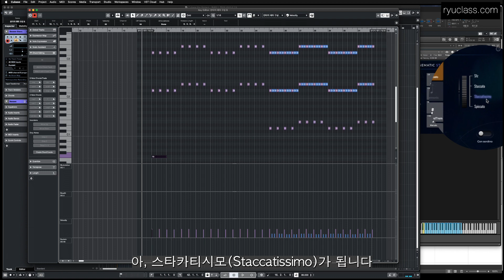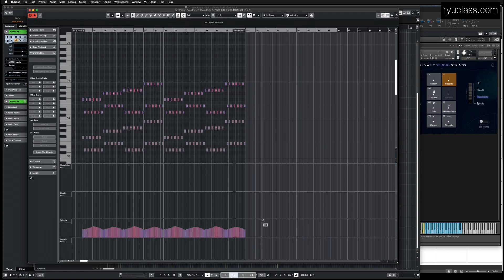판타지 음악 작곡하기! 리듬파트 악기와 주법은 어떻게 골라야 할까?ㅣ류클래스 ryuclass 오케스트레이션, 영화음악작곡, 게임음악작곡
현악기와 관악기로 오케스트라의 리듬 파트를 만드는 강의 입니다. 리듬을 어떻게 살리는지, 영상 보시고 공부 해 보세요:)

오케스트레이션을 포함한 전체 강의 내용은 류클래스 온라인 클래스에서 확인 가능합니다

류클래스 온라인 강의에서는 작곡, 편곡, 오케스트레이션, 믹싱 그리고 음악 분석등 체계적인 영화, 게임 음악 작곡법과 오케스트레이션에 대하여 알려드립니다.
매달 새로운 주제로 프로 클래스 강의 진행중입니다.
[챕터1] 지브리 음악의 비밀과 작곡법
[챕터2] RPG 게임 보스 음악 만들기
[챕터3] 한스 짐머 스타일 영화 음악 만들기
[챕터4] 히어로 하이브리드 오케스트라 곡 만들기(아이언맨3, 스타워즈, 몬스터 헌터 '영웅의 증표')​
[챕터5] 영화(시네마틱) 트레일러 영상 작곡법
[챕터6] 영화, 게임에 쓰이는 락 오케스트라 음악 만들기
[챕터7] SF 액션 영화, 게임 음악 만들기(큐베이스 내장 악기와 플러그인만으로 프로 퀄리티 작업)
[챕터8] 판타지 오케스트라 음악 작곡법
[챕타9] 영화,드라마 감성 오케스트라 음악 작곡법
[계속 진행중]
류클래스 류쌤은 평창동계올림픽, 청정원(송중기), 영화 부산행, 히말라야 등의 전시 홍보 음악과, 삼성, LG, VIVO, 화웨이 등의 광고 음악들을 작업하며 국내외로 활발한 활동을 하였으며,그가 작곡한 광고 음악들의 누적 조회수는 600만을 넘기도 하였습니다. 그리고 윤동주 창작음악제, 대종상 단편 영화제 음악상을 수상한 영화, 광고, 게임 음악 작곡가, 음악 감독입니다.
2021년 5월에는 세종문화회관에서의 단독공연을 매진 시키기도 하였습니다.
(류클래스 유튜브에서는 기존에 있는 음악이나 영상으로 수익을 받지 않습니다)